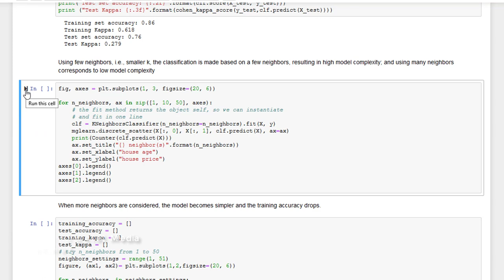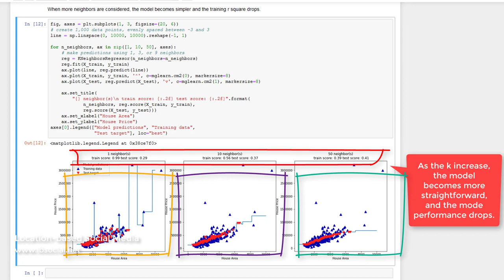K-Nearest Neighbors in Python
Demo of applying K-Nearest Neighbors in python with sklearn.